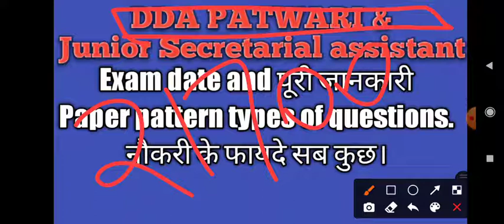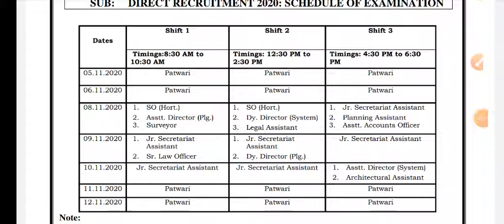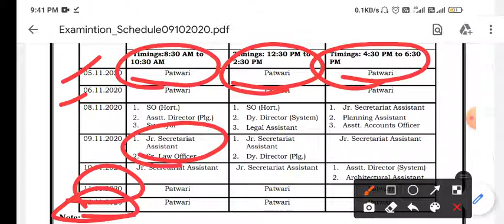DDA Patwari full job detail & syllabus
DDA Patwari job full details syllabus junior Secretarial assistant